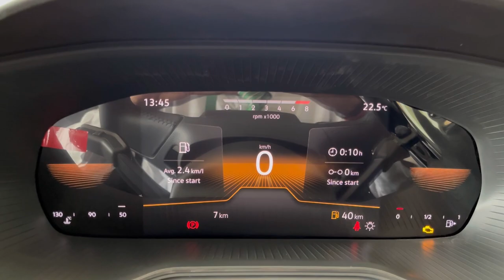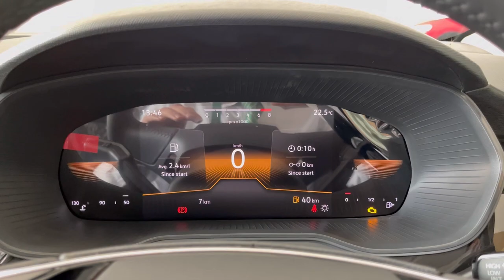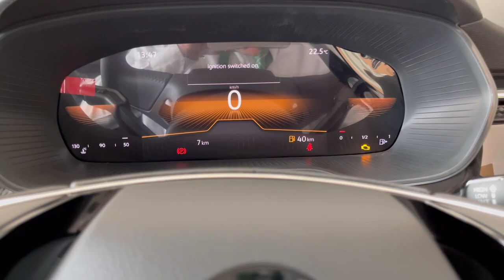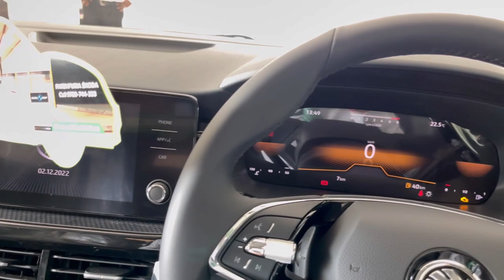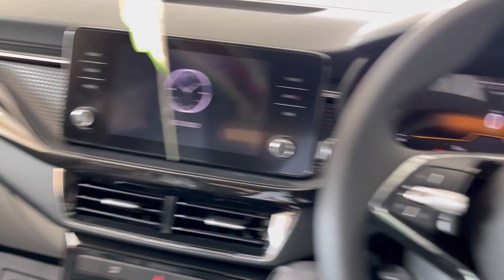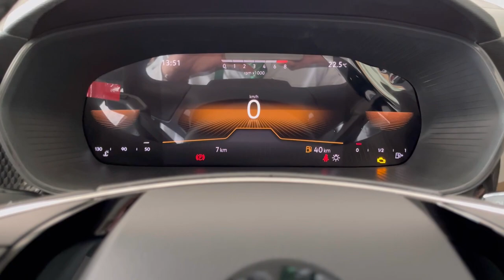2022 | SKODA KUSHAQ | STYLE | NEW VIRTUAL COCKPIT DISPLAY | UPDATE | REAR FOG LAMP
in this video we will tell you about  2022 skoda kushaq style new virtual cockpit display and rear fog lamp update.